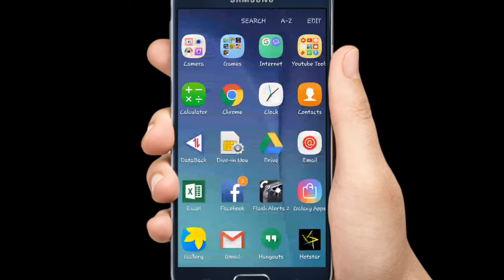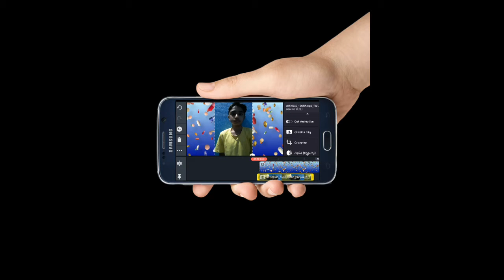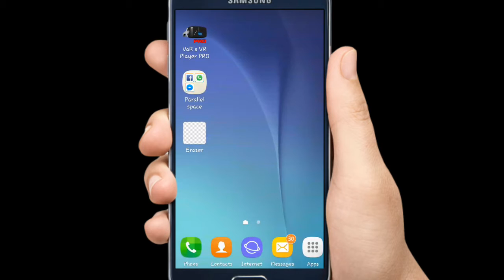Remove Background Of Any Video Very easily method 100%work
in this video i will show you how to remove background of any video very easily!!!